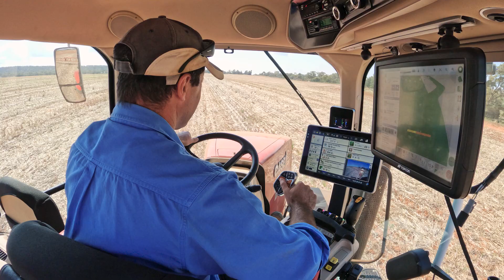Intersales Griffith, Temora, Wagga and Wodonga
Intersales deal in new and used tractors, headers and other farm equipment. We have now grown to be one of the biggest Case-IH Dealers in Australia. Learn more about the diverse and exciting careers in agricultural  here today!